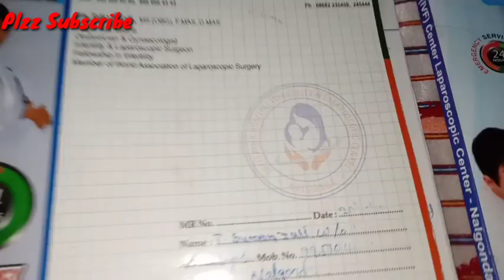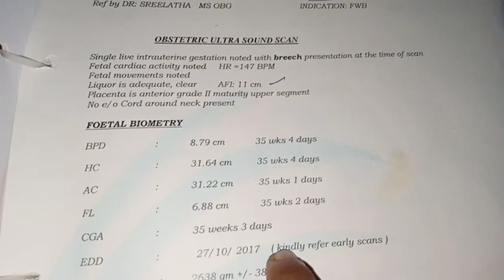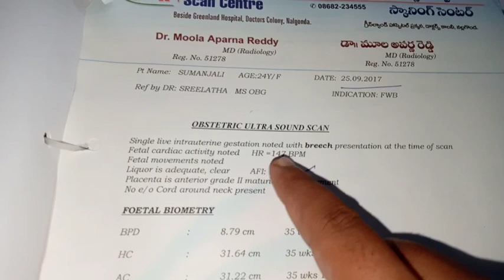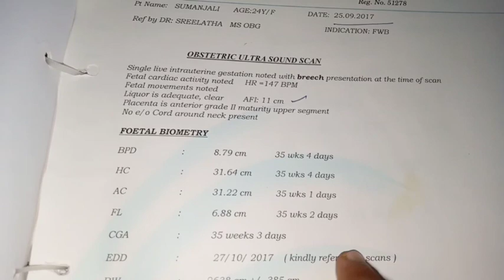My 1st Baby Boy Obstetric Scan Reports During Pregnancy//35 Weeks Scan Reports//35Weeks Boy Reports.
Hello Friends 🤗🤗🤗

Infringement..Thank You. "